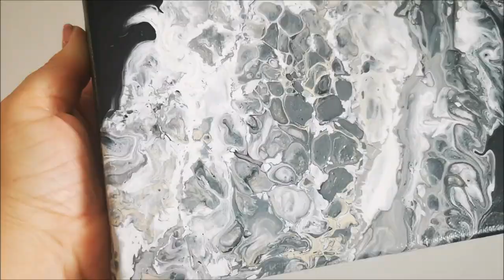Урок рисования №33: Техника "Негативное пространство"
Я врач, акушер-гинеколог, но в свободное время люблю рисовать. Больше информации обо мне вы найдете в профиле страницы. Сейчас изучаю новый вид искусства - жидкий акрил. Делюсь с вами новыми знания и новым опытом. Каждый урок - это эксперимент, творение и творчество в целом. Никогда не поздно начать с нуля в любом возрасте. Дерзайте, пробуйте, творите!